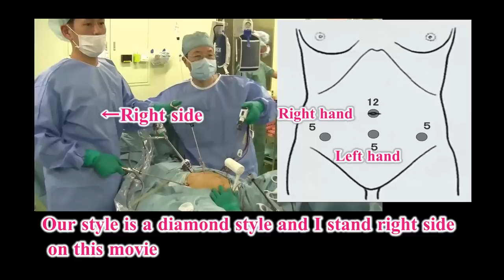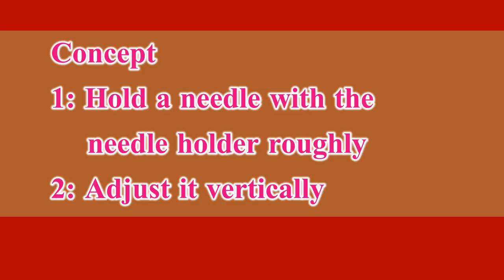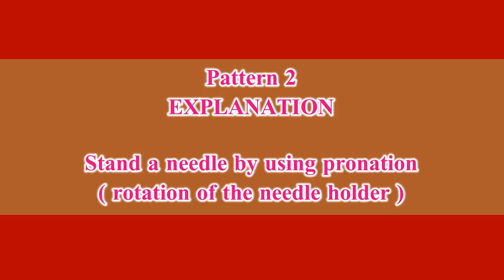Basic Laparoscopic training- Mounting the needle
How to handle the needle in laparoscopy in English version.
Basic 5 steps theory and advanced 2 types of skills.

2:11 Advanced Technique
6:53 Back hand